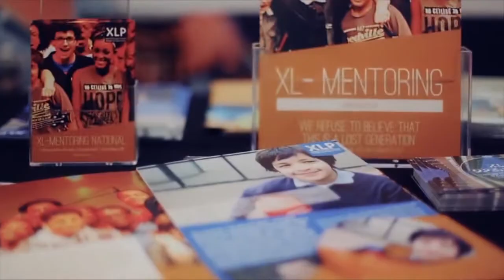Hire TV Presenter Heather at Great British Presenters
Heather is a professional presenter and voice over artist based in the South East of England.
She exudes a fresh lively approach and is experienced in both corporate and broadcast presenting. She
has worked with a variety of organisations including The Brighton Marathon, The Salvation
Army and The BBC. Areas of expertise include promotional, lifestyle, advertising, corporate events and videos, children's TV and light and factual entertainment.!
As an accomplished interviewer her relaxed and personable style allows her to build an immediate rapport with interviewees enabling their passions and personality to show, from. CEO's, celebs,  politicians and all walks of life!
Heather is a unique asset to any production, get in touch with us at GreatBritishPresenters.co.uk and find out why!